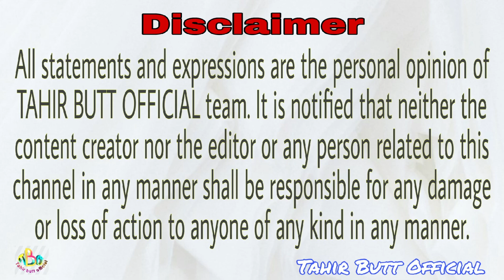Suddenly Planned Birthday Party With Iftar / My beloved Friend Birthday Party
A wise man once said, “Forget about your past, you cannot change it”. I’d like to add: “Forget about your present, I didn’t get you one”.

A few days ago, a friend invited me to his house for Iftar and when he reached there, he got another happiness.
That is another friend's birthday .. So then I got two invitations at the same time ..
I am sharing with you the happy moments spent with my friends.

I also want to say happy birthday to my beloved friend Feyaz Rana😊
You’re such a generous, kind, fabulous person, and I’m so lucky to have you as a friend. Wishing you an extra special birthday and best wishes for the year ahead.